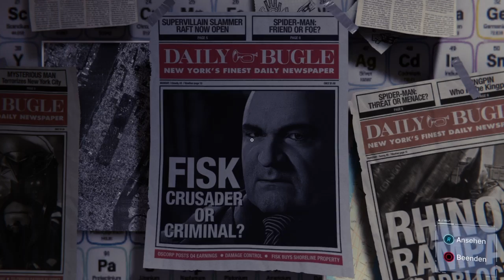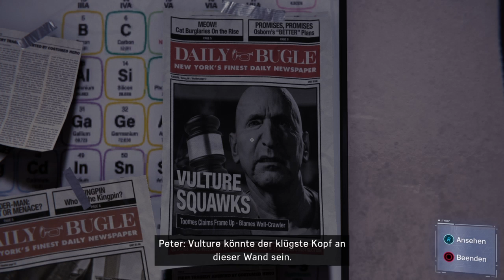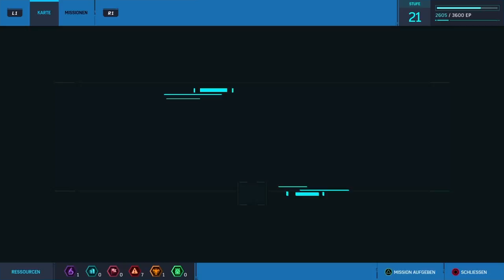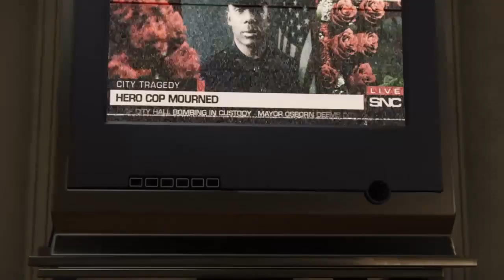Spider-Man part 14 Miles Zukunft ?